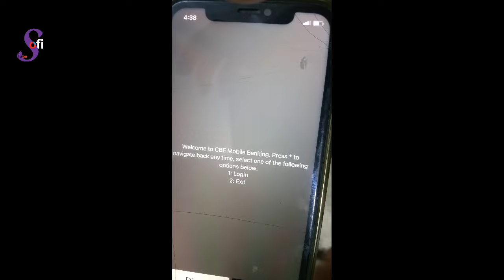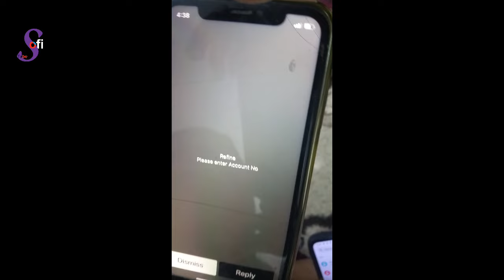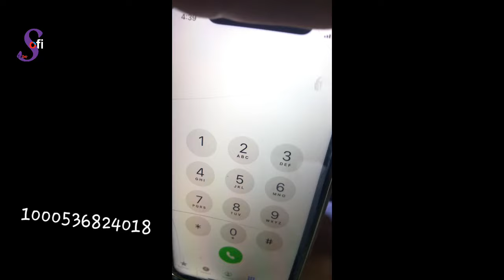ሂባን ያላችሁ እስኪ እንያችሁ ከረጅም ጊዜ በኋላ ሂቡ ተከስታለች የኔ ቅመም